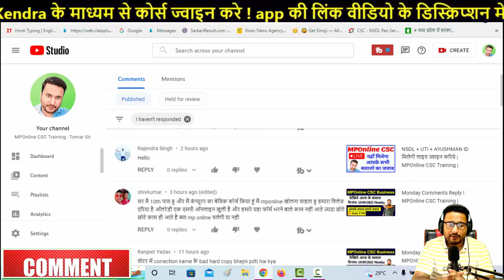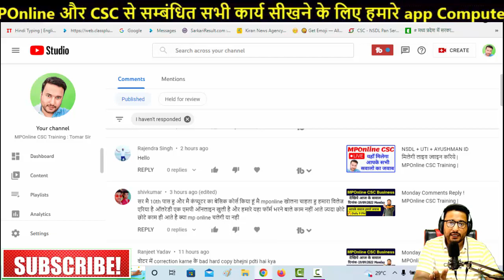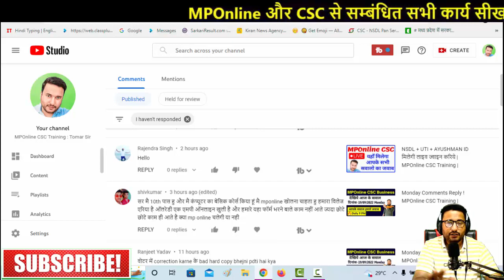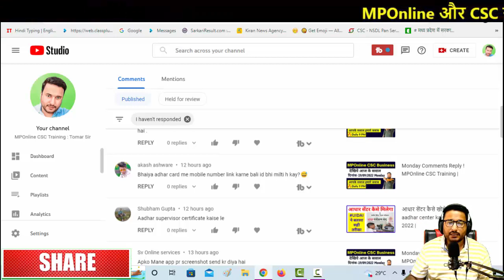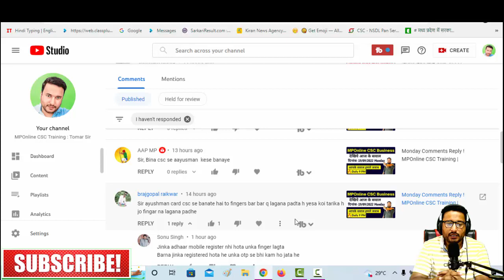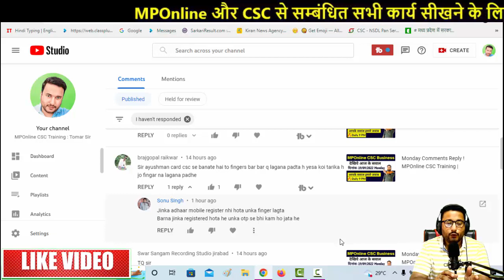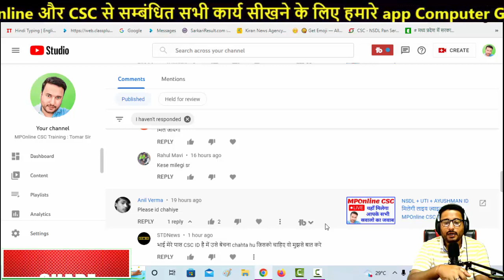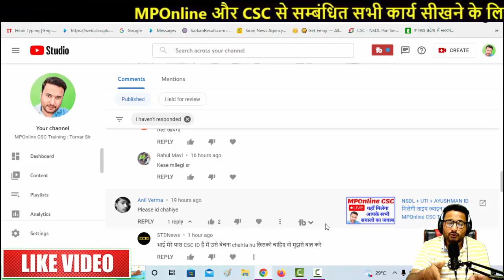MPOnline CSC Training आपके कमेंट के रिप्लाई